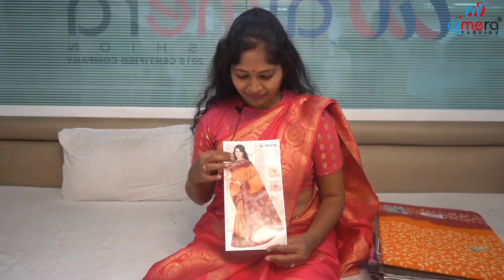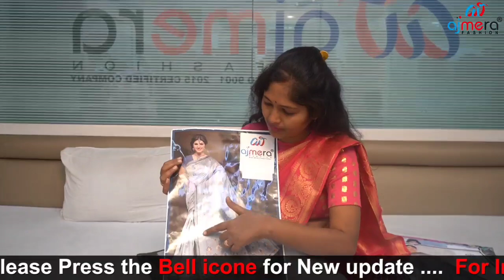ರೈತರಿಗೆ ಮತ್ತೆ ಭರ್ಜರಿ | ಪ್ರತೀ ತಿಂಗಳು 25,000 ಸಾವಿರ ಜಮಾ | ಯಾವುದೇ ಅರ್ಜಿ ಬೇಕಿಲ್ಲ | ಫುಲ್ ಖುಷ್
Hi everyone

Ajmera Fashion.